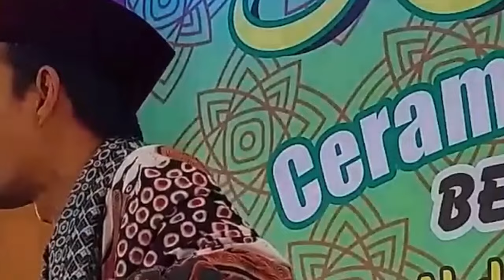Harta yang menyelamatkanmu kelak di akherat,Uas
uas|harta yang menyelamatkanmu kelak di akherat